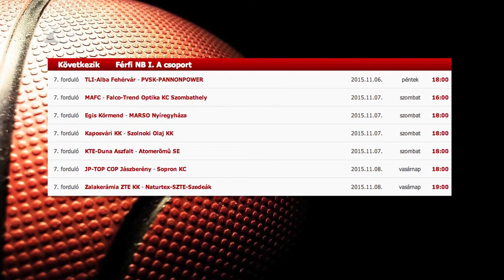Körmenden a kosarasok - Kölcsey Tv